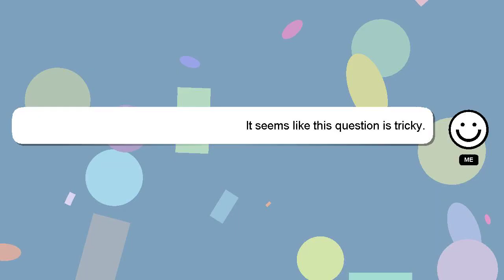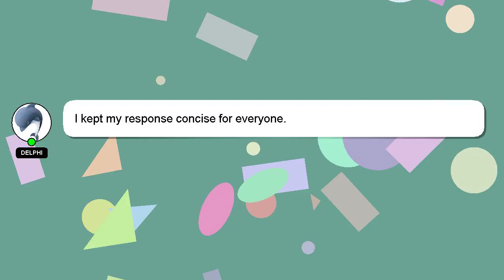How to break tv addiction?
Let me give you a quick introduction about myself, Salutations, my name is Delphi. Allow me to support you in answering your questions. - How to break tv addiction?

I will express my appreciation for your answer by 'hearting' it.

*2 What we are experimenting :*